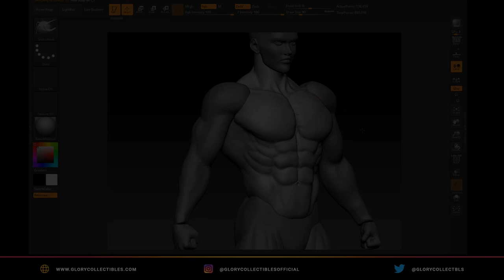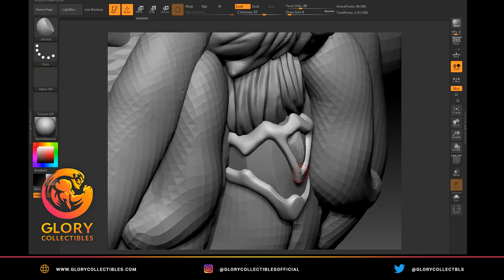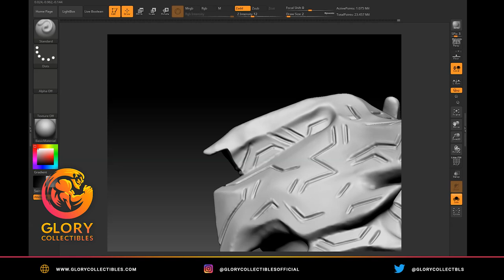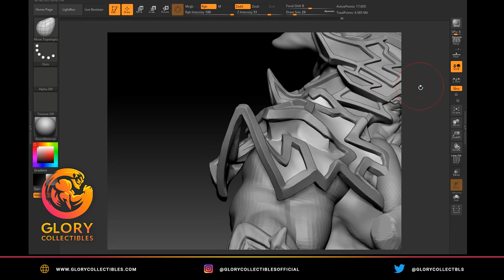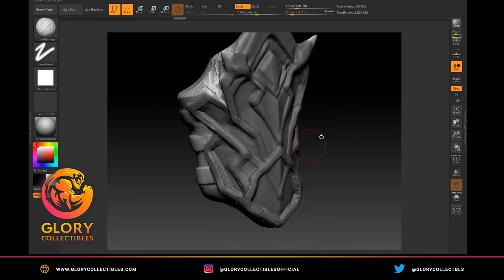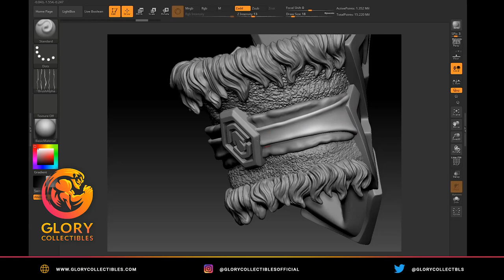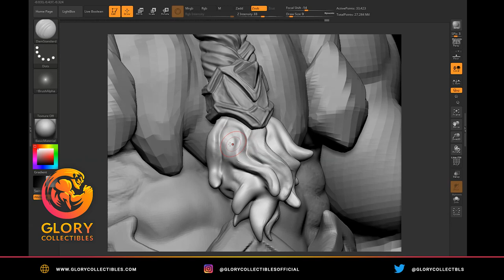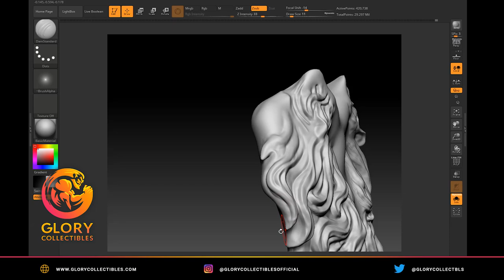Zbrush Sculpting timelapse - Thorous the Dwarf warrior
🌟 Unleash the magic of digital sculpting with us as we breathe life into a fierce fantasy dwarf warrior using state-of-the-art Brush software! Watch in awe as a simple sketch transforms into a battle-hardened hero, detailed down to the last armor plate. If you're a 3D design enthusiast or a fantasy art aficionado, you can't miss this behind-the-scenes journey of expert techniques and creative genius. Dive in and see the evolution of a legend! 🚀✨

Throrous is part of Tales of Evoran series. Tales of Evoran is all about 100mm miniature models for hobbyists, art enthusiasts and fans of fantasy genre.

You may read more about Thorous, his background history and more images of him here at:

(Artist:Omid Eskandar)
Editing :    Morteza Ahadi